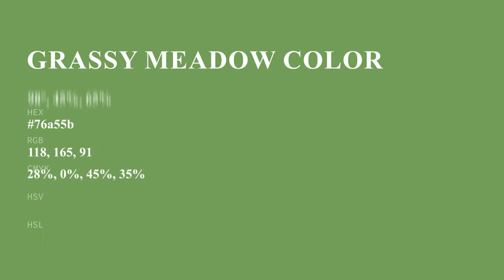Grassy Meadow color 76a55b hex color - Green color - Warm color 76a55b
What color is Grassy Meadow ? 76a55b hex color - Green color - Warm color 76a55b

Hex 76a55b Color Code is also known as Grassy Meadow color.